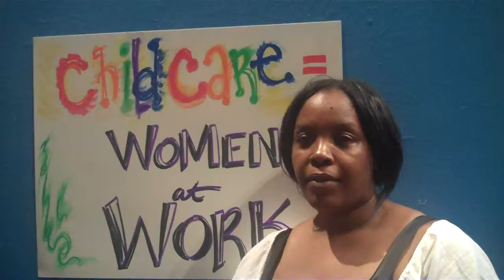9to5 Member Speaks Out: Childcare Necessary for Work/Family Balance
How do you get your voice heard? Film a statement and send it directly to your legislator! On June 8th, 2011, 9to5 and Citizen Action hosted a childcare event to Honor, Educate, and Arm working moms. Is Wisconsin Open for Working Moms?